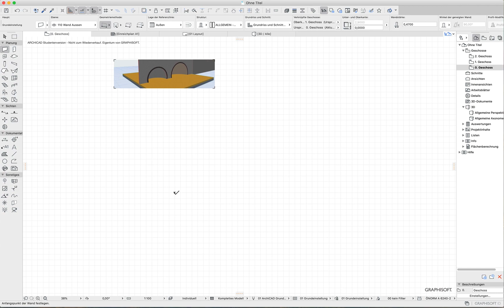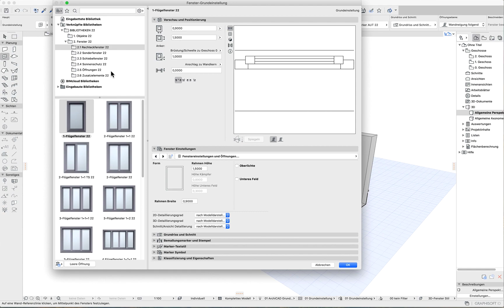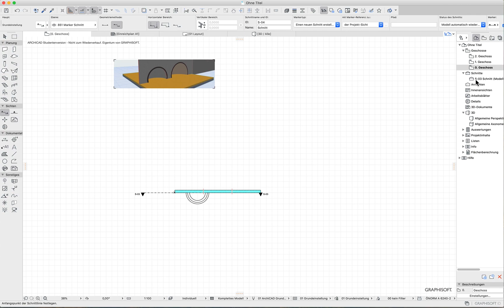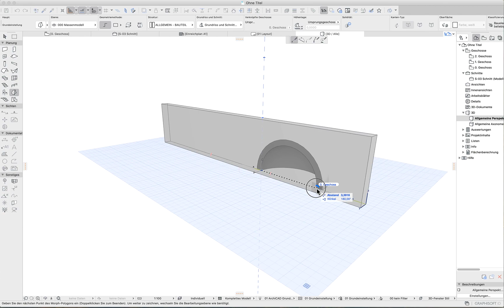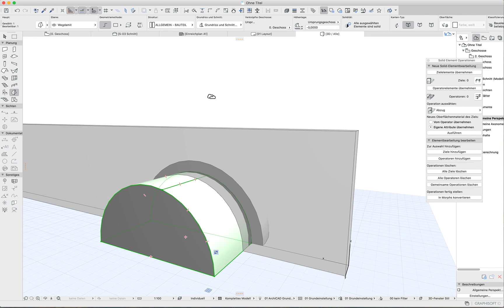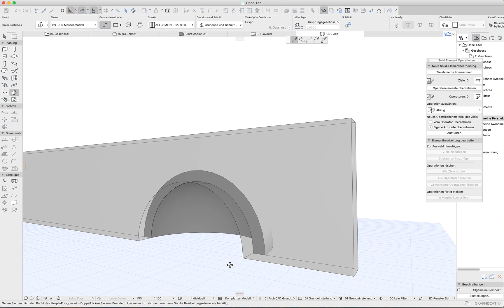Archicad22 SEO Spere shell trim to wall